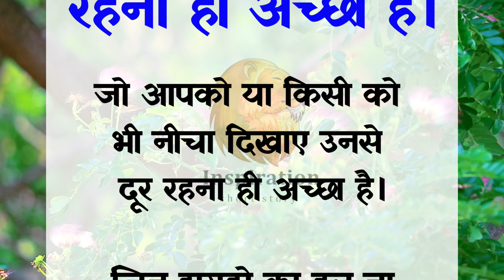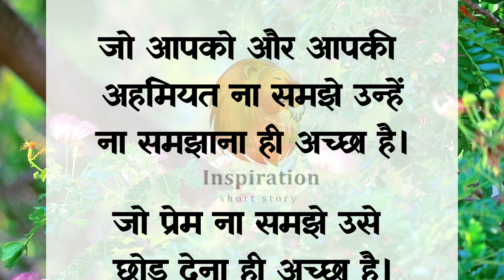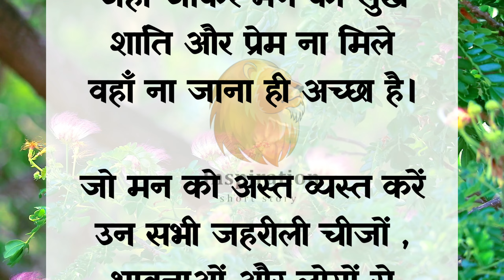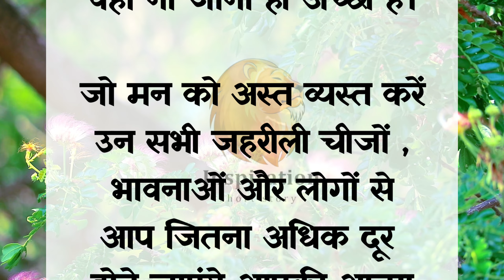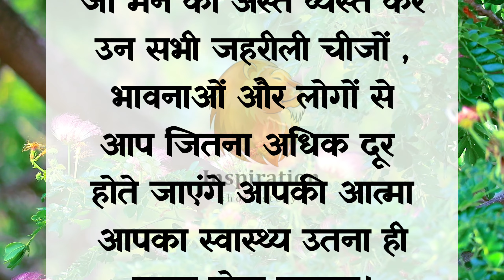ऐसे लोगों से दूर रहना ही अच्छा है | lessonable quotes | motivational quotes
मोटिवेशनल कोट्स इन हिंदी
motivational quotes in hindi whatsapp status
motivational quotes in hindi video
motivational quotes in hindi for study
best motivational quotes in hindi
best thoughts in hindi
मोटिवेशनल कोट्स इन हिंदी फॉर सक्सेस
motivational stories in hindi real life
motivational stories in hindi for success
new motivational stories in hindi
सुविचार कहानी इन हिंदी